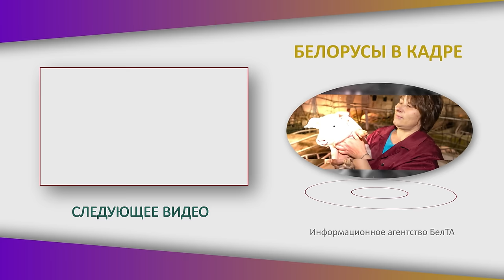"Пассажиры теряют сознание!" // Стюардесса про первый полёт, курьёзы и отдых в Дубае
Где отдыхают стюардессы? От чего можно потерять сознание в самолёте? Что делает экипаж с бортпроводницей во время первого полёта? Съёмочная группа БЕЛТА задала эти и другие вопросы победительнице международного конкурса "Топ стюардесс – 2023" Анне Титовец! | "БЕЛОРУСЫ В КАДРЕ"!

00:00 "Шучу, что работаю по специальности! Культурно коммуницирую!";

00:47 "Достала кассету 1989 года!" // Хотела быть стюардессой с детства?

01:04 "Решила брать измором!" // Как набирают в стюардессы?

01:49 Самый главный недостаток бортпроводницы!

02:16 "Существует такая традиция!" // Первый полёт: ощущения запомнила на всю жизнь!

03:19 "Вылил на меня стакан воды!";

04:01 Пуговицу не пришивать! // Про суеверия;

04:12 "Много пассажиров боится летать!" // Что должна уметь стюардесса?

04:49 "Не переживай, у меня роуминг!" // Смешная ситуация в рейсе! Ловит ли связь на высоте?

05:37 "Камбэк на арену!" // Про кастинг на конкурсе и полуфинал;

07:22 "Творческий номер поразил жюри!";

07:53 Стюардесса играет на барабанах!

08:17 "Думала, что буду танцевать!" // Барабанам училась с нуля?

09:12 "Здесь ещё педали есть?!" // Какие были сложности?

09:33 "Ни тени волнения!" // Основатель музыкальной студии про стюардессу;

10:53 "Пассажиры теряют сознание!" // Что нежелательно делать в самолёте?

12:15 "Ой, а ты была на острове?" // Где отдыхает экипаж?

13:11 Чего хочется прямо сейчас?